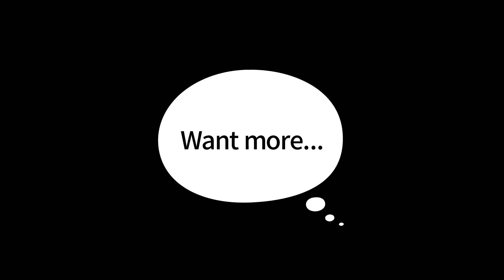What’s in Sean’s Box?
Cheap&Nerdy
Pensacola, FL
32516

Save 10% on stuff at Spastic Collectibles (excluding mystery boxes) with Code : SALTY at check out or use